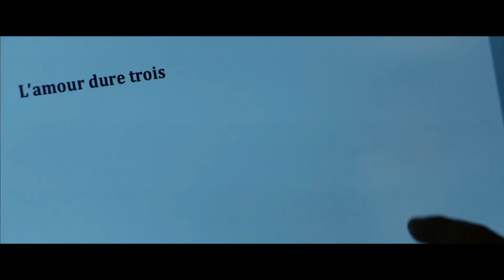Фильм Любовь живет три года. Трейлер. Смотри на Megogo.net новые фильмы, сериалы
MEGOGO - удобный видеосервис для просмотра эксклюзивных онлайн-трансляций музыкальных и спортивных событий, фильмов, интерактивных каналов и ТВ.